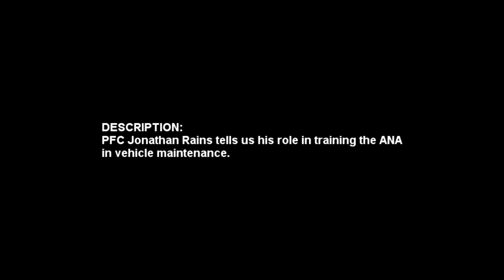Soldier is a shop teacher for the Afghans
Pfc. Jonathan Rains trains the ANA to maintain their vehicles.